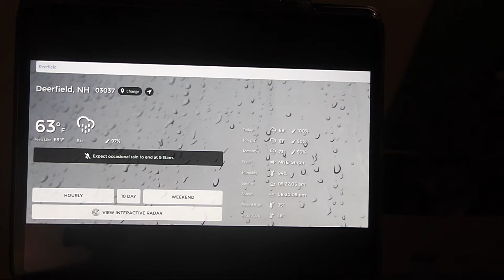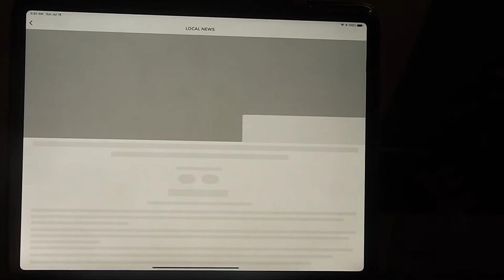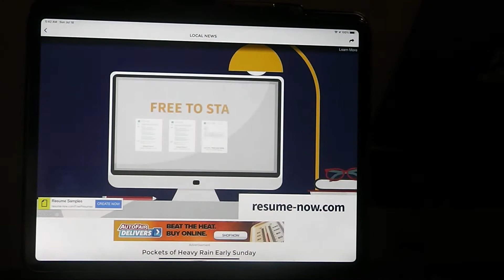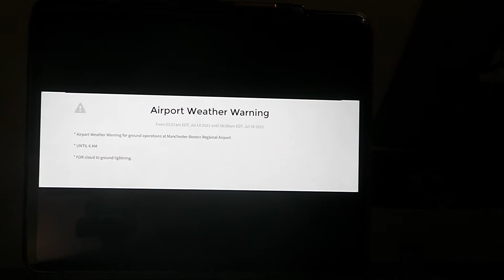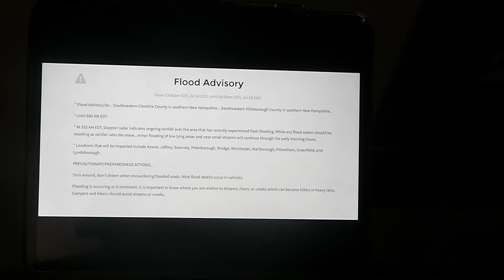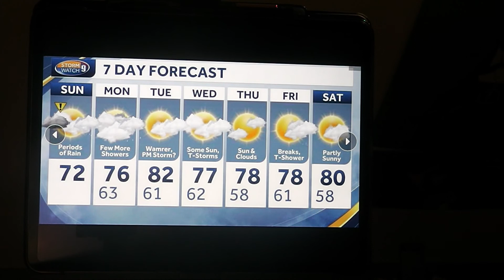Riley's Kingdom Of Weather